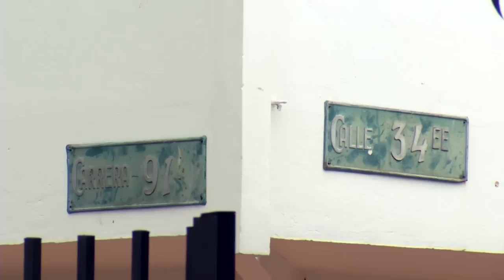Santa Mónica Campo Alegre - BarrioFutbolero [DBALC] Telemedellín